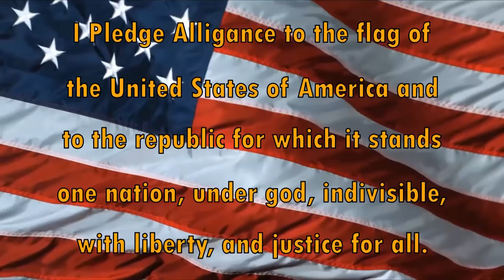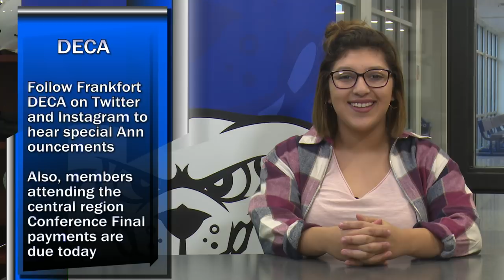HDTV Morning Announcements 10/03/2018